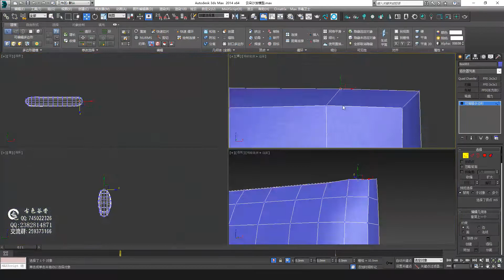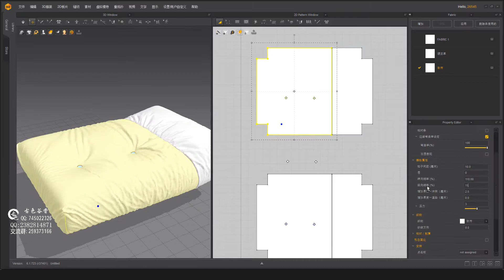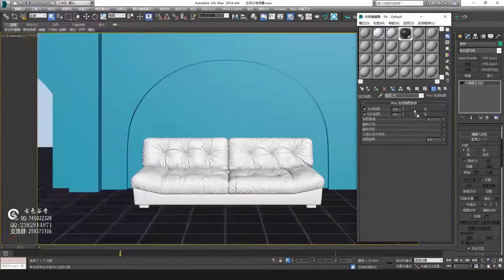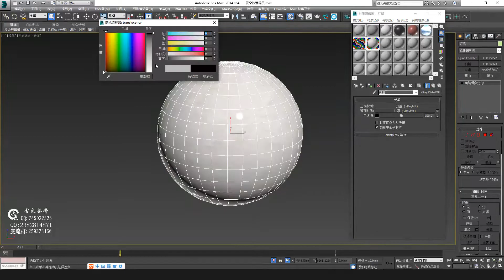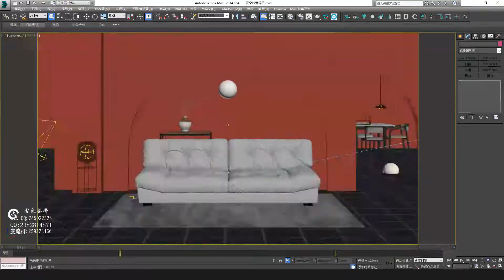№151 Cloud sofa modeling and rendering tutorial